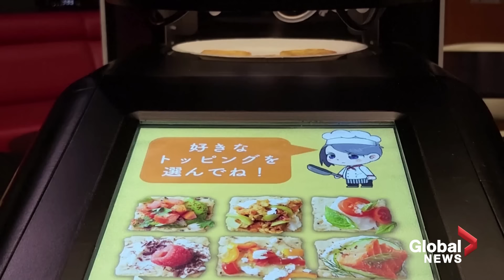New "lickable" TV screen in Japan let's you taste what's on screen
A prototype TV screen created by a university professor in Japan could give viewers the chance to actually taste what they see on screen.

The "Taste the TV," created by Homei Miyashita of Meiji University, uses 10 canisters in combination to create the tastes of 20 types of food and sprays the flavour, based on programmed recipes, onto a "hygienic film" that then slides on a flat-screen TV for people to lick.

Homei said his hope is during the COVID-19 era, it will allow people stuck indoors to still find ways to interact with the outside world.

If manufactured for commercial purposes, it would cost just over CAD$1,100 according to the team behind "Taste the TV."